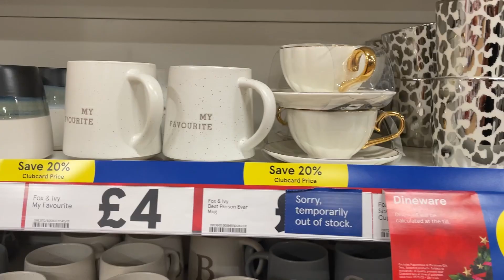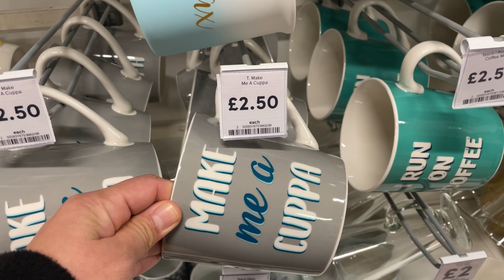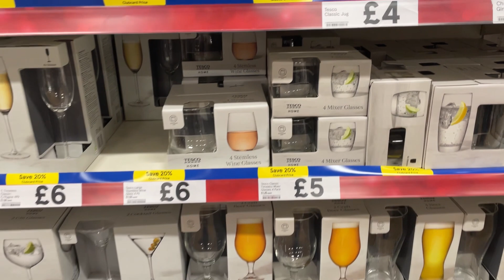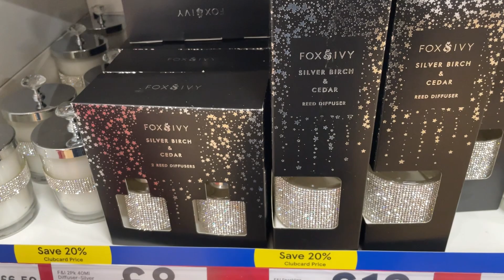Tesco Big Sale - WHAT NEW IN TESCO / TESCO COME SHOP WITH ME / TESCO NEW HOME DECOR